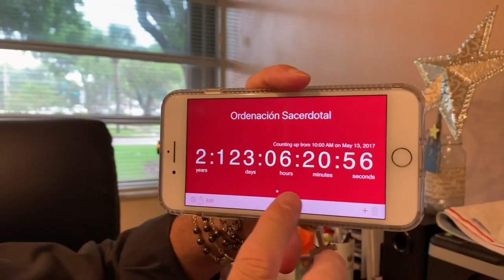¿Quién es Padre Oswaldo Agudelo?